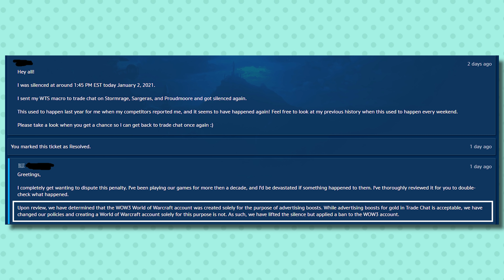Twisting Corridors Opens and Gold Boost Policy Change - Saturday WoW News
The cosmetics only challenge mode of Torghast, Twisting Corridors, opened this week! Discussing this new mode and rewards, as well as a change to the policy on in-game advertising that came out when they started enforcing it.  This show includes discussion of the WoW news of the week and answering questions. If you have any questions that you'd like answered in a Saturday News, include the word 'question' and leave them as comments!

Support a small coffee business and me while treating yourself to some fantastic coffee.

Timestamps
0:00 - Twisting Corridors Opens
4:01 - Sudden Change to Blizzard's In-Game Advertising Policy
6:53 - Should Something Be Done about Gold Boosts in WoW?
11:48 - My Life This Week - First 60 Alt
12:16 - Lack of Luck Protection in Loot
13:24 - Next Mount after Midnight
14:15 - The Latest on Flying in Shadowlands